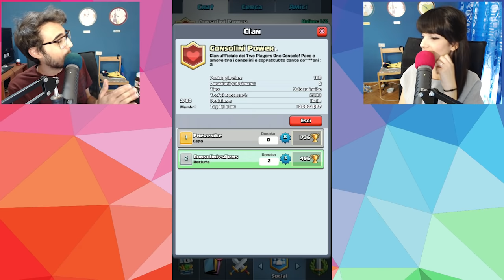Clash Royale ITA - Baule Magico e Super Magico Senza Gemmare Al Livello 3!!!!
Nuovo video di Clash Royale ITA, a quanto pare la fortuna è dalla nostra parte dato che al livello 3 siamo riusciti a trovare sia il baule magico sia il baule super magico senza gemmare!!